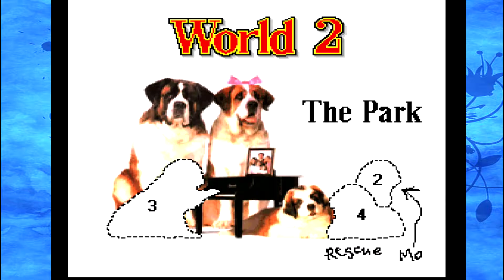NOT AS EASY AS IT LOOKS! | Beethoven: The Ultimate Canine Caper Part 2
Rescuing pups was so much fun, I thought Tashy should try!